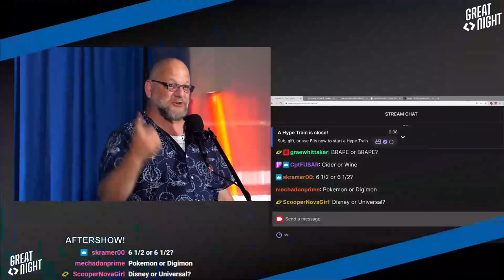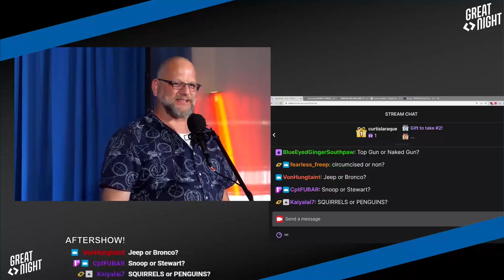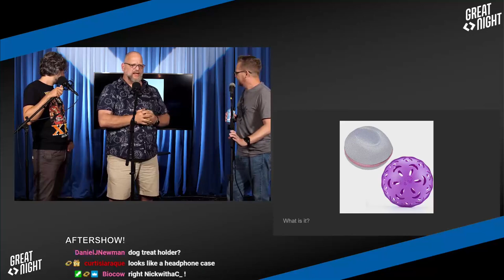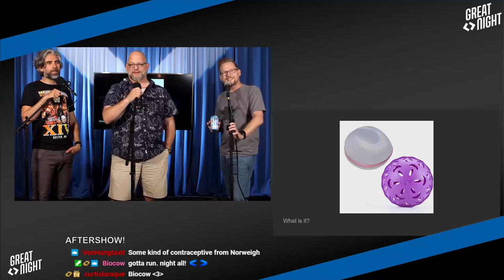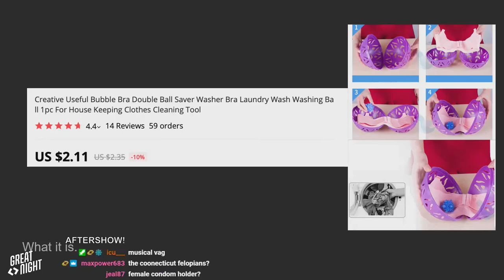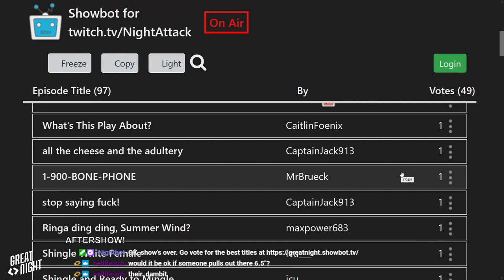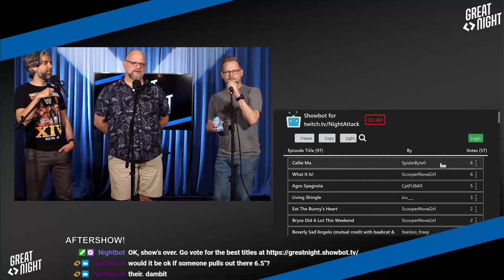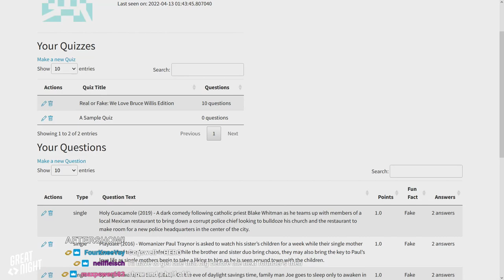Great Night #42: Aftershow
Brett adopts Rapid Fire and we pick a title!